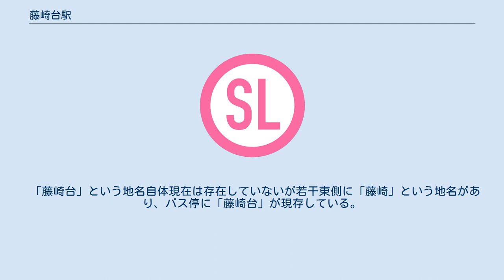藤崎台駅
藤崎台駅（ふじさきだいえき）は、1953年（昭和28年）から1968年（昭和43年）まで千葉県習志野市に存在した新京成電鉄新京成線の駅。
廃駅である。
 1961年（昭和36年）から1968年（昭和43年）までの新津田沼、藤崎台両駅が存在した間、隣の前原駅が分岐駅となった。
当時の前原駅は2面3線の構造で、駅北側の踏切東側には、藤崎台方面への分岐線と推測される線路跡が、廃止後も残っていた。
路線は津田沼方向へ単線並列で並走し、途中変電所のある辺りで分岐していた。
現在は線路跡をなぞるようにして住宅が並んでいる。
 近在には、京成電鉄の第二工場（現・イオンモール津田沼の場所）が1981年（昭和57年）頃まで存在し、当駅（および現在の新津田沼駅） - 京成津田沼駅間は京成電鉄に所属する第二工場への引込み線の扱いであったが、1987年（昭和62年）頃に新京成電鉄へ移管。
旧第二工場内の藤崎台支線に相当する敷地（現：さくら公園）は、2003年（平成15年）に習志野市に売却するまで新京成が所有していた。
 駅の跡は現在は道路や住宅になっており周辺も後々住宅地として区画整理されたためか痕跡が全くない。
 「藤崎台」という地名自体現在は存在していないが若干東側に「藤崎」という地名があり、バス停に「藤崎台」が現存している。